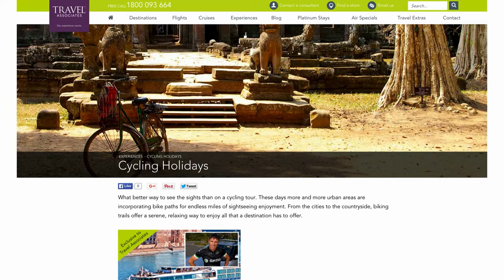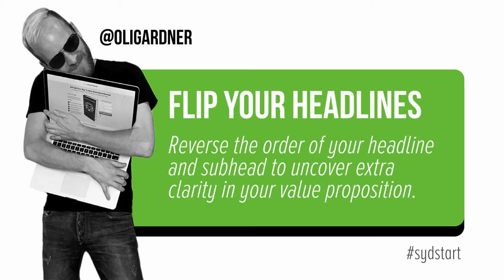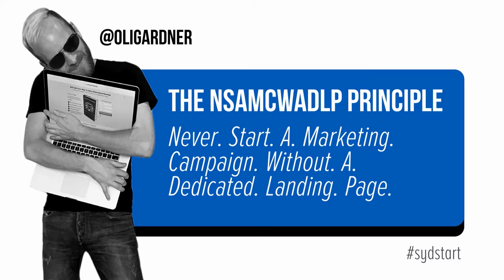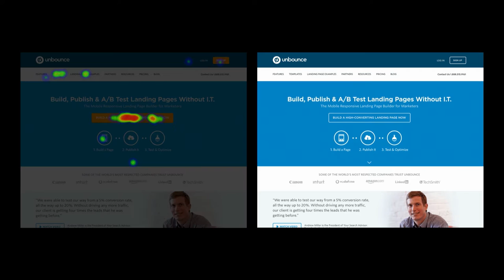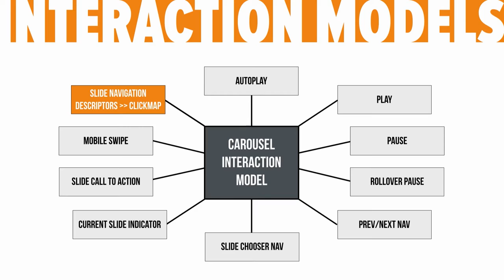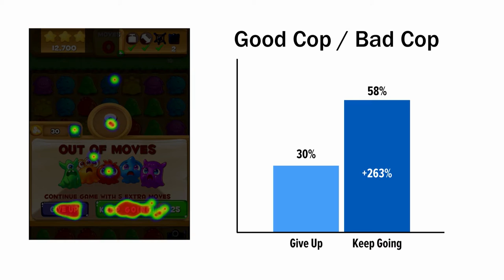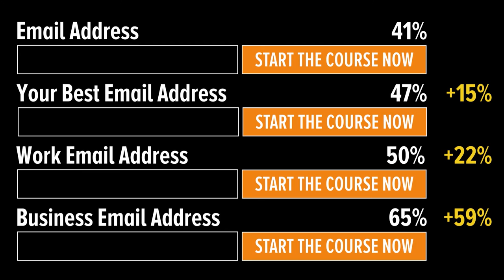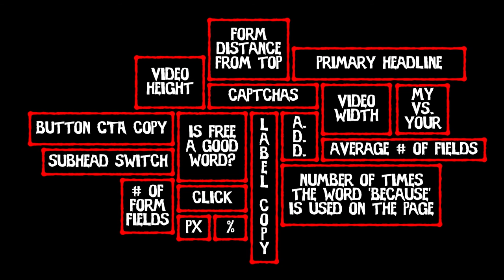Oli Gardner on the Four Corners of Conversion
Internet Marketing, Growth, Customer Acquisition
"SHITTY MARKETING PISSES ME OFF." THIS IS THE STATEMENT OLI GARDNER OPENED HIS KEYNOTE WITH AT SYDSTART 2015.

He said he clicks on everything he sees – every link, email, paid ad, banner, and social, because he wants to get a sense of how marketing is and how it's being done. He wants to see if he can spot trends, and find a way to help people make it better.

This is because Oli is the co-founder of leading landing page creator and conversion tool, Unbounce, and arguably the best person on the planet when it comes to landing page and conversion rate optimization. He has seen more landing pages than anyone on the planet.

For his SydStart talk, he spoke about the Four Corners of Conversion – Copy, Design, Interaction, and Psychology – and why understanding how they play together creates high-converting marketing experiences. His focus, of course, was on his area of expertise – landing pages. "But your website is for organic traffic. Landing pages are for marketing campaigns," he said.

According to Oli, customers shouldn't be made to feel confused, angry or lost. They should enjoy being a part of the marketing experience. "Delight should be the default, not the exception," he declared, and this is where the Four Corners of Conversion come in.

COPY
"The secret to the clarity of your value proposition lies in the information hierarchy of your page headlines."

Clarity is everything in conversion and it lies in the order of how you tell your story. On the landing page, the subhead is supposed to add clarity to the headline, but it shouldn't be the only thing that has clarity. Oli advised flipping the headline and the subhead to uncover extra clarity in the value proposition. He recommended listening to the voice of your customers and asking them to write your headline for you.

DESIGN
"Understanding A.D.D. principles makes design more fun and more effective because it creates a common design vocabulary."

Nobody has been taught how to design for conversion. However, there are certain principles that you can apply to your landing pages to help you focus people's attention on what you want them to do. For Oli, attention-driven design is important.

Distraction - This is the enemy of landing pages. You have to get your attention ratio to 1:1. That is the ratio of the number of things you can do on a page to the number     of things you should be doing. And, since a marketing campaign only has one goal, the landing should only be made to do one thing. As your landing page attention ratio goes down, your conversion rates go up. This is also, once again, why you should never start a marketing campaign without a dedicated landing page.

Affordance – Things should look clickable if they are, buttons should look like buttons. There are things related to affordance that you should be careful about.

Proximity - Elements in close proximity to one another are perceived to have a relationship. Protect your CTA. Anything placed in close proximity to your call to action can be a threat to your conversion rates –     and must be tested.

INTERACTION
"Theme designers are breaking the Internet. Don't implement new interaction models without seeing how it impacts your visitors."

Oli discussed how everything has an interaction model. You don't feel great interaction design and you don't know it's happening, but if you do it wrong, it's bad. Carousels have been shown to kill conversions, as well as scrolljacking. If you need to do a theme, try and turn off those things, he said.

PSYCHOLOGY
"What is the most persuasive word in the English language? Because."

There are three levels of psychology at play, Oli said:

Influence - Traits that can influence people

Persuasion - Tactics you use to influence someone to do something

Manipulation - Not a nice way to do it

To apply the Four Corners, here are a few things Oli mentioned to keep in mind:

For Video - Caption your visuals. Put the video above the fold. 540×400px is ideal. For the CTA, the ideal place is 14 percent of the way through. As for who should be on your video, tribes that people can relate to are good, but experts are the best.

For Forms - Field labels are influential. Mind your call to action copy. The sweet spot for form location on the page is 666px. And when it comes to the number of form fields, test and see what's the right number for you.